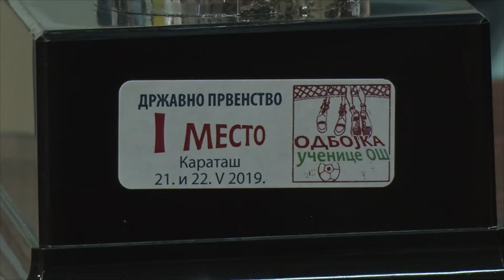LAZAREVAC: Prijem za odbojkašice Vokine škole, Pruga TV (12.06.2019.)